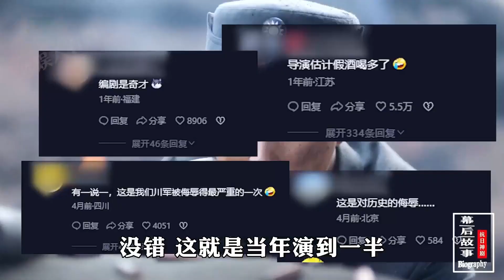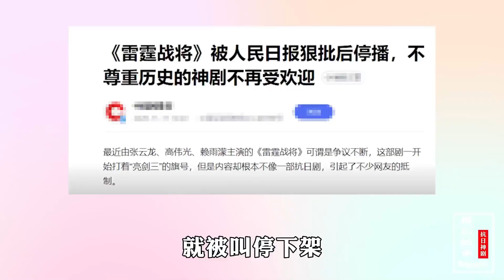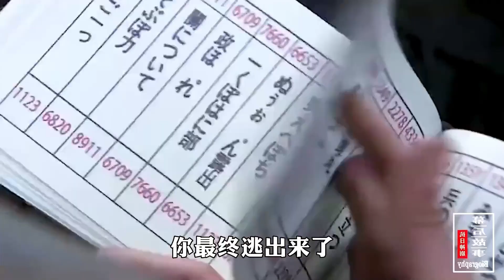抗日神劇貂蟬穿越抗戰時期，播到一半被下架，到底有多侮辱智商！ 【娛人有約】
抗日神劇貂蟬穿越抗戰時期，播到一半被下架，到底有多侮辱智商！
娛人有約
與你有約